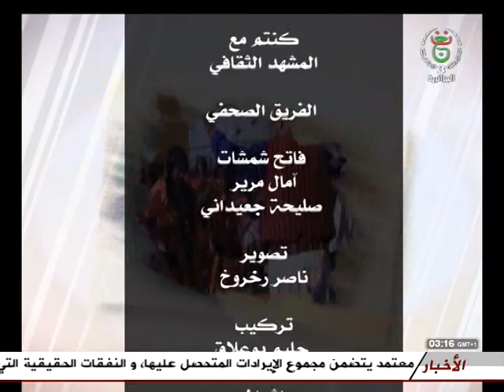برنامج المشهد الثقافي من تقديم عبد العالي مزغيش